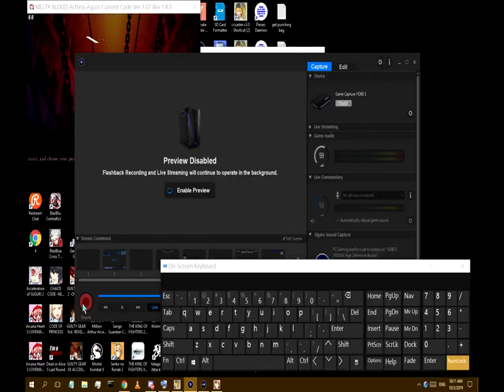K BAS -[MBAACC] vs Skeleton#6953 10/2/2019 pt1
player 1 Skeleton#6953
player 2 Keogamer/Keobastein